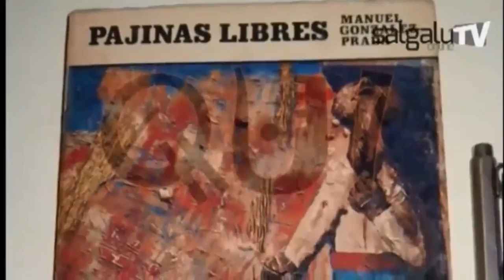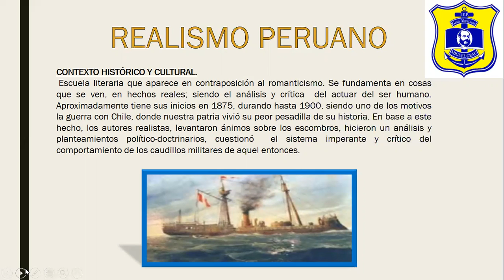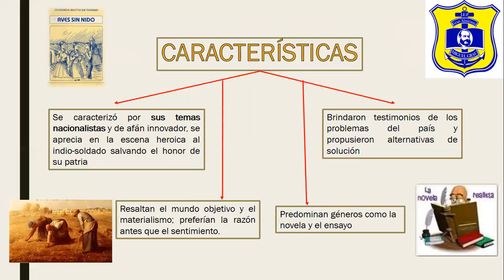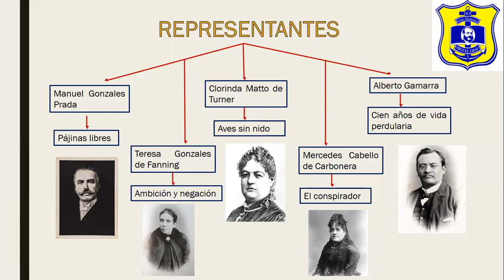SECUNDARIA/4TO AÑO/LITERATURA/REALISMO PERUANO/SESIÓN 05/LUIS ABRIGO/10 JUNIO